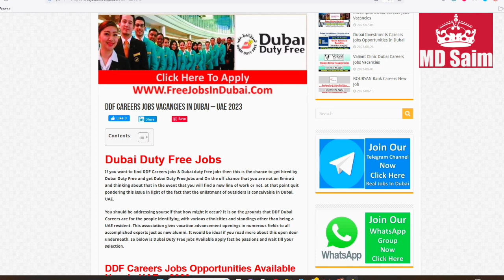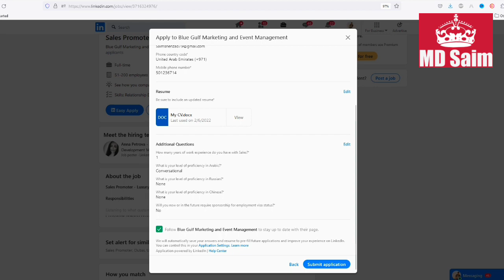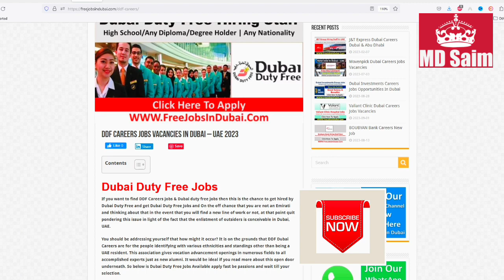Dubai Duty Free Jobs In Dubai Airport 2023